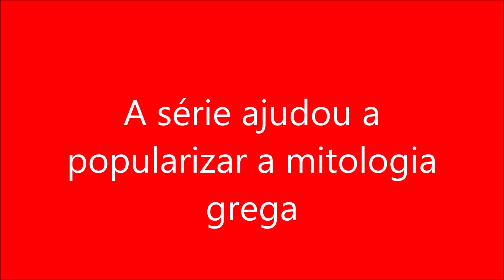A série ajudou a popularizar a mitologia grega